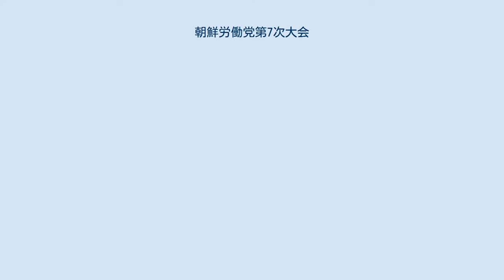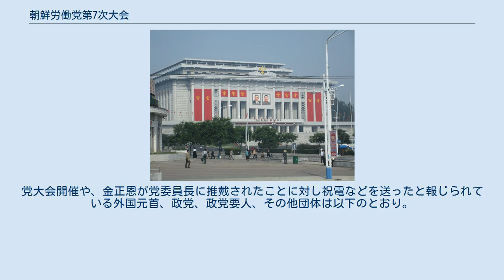朝鮮労働党第7次大会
朝鮮労働党第7次大会（ちょうせんろうどうとうだいななじたいかい、朝鮮語: 조선로동당 제7차대회）は、2016年5月6日から9日までの4日間、朝鮮民主主義人民共和国（以下、北朝鮮）の執権政党である朝鮮労働党が実施した党大会である。
 党大会にて委員長に推戴された金正恩 朝鮮労働党は、1980年までに6回の党大会を実施しており、そのたびに重要な決定を行ってきた。
しかし、1980年の第6回党大会以降、36年間にわたって党大会は開かれず、臨時党大会格の党代表者会議を金正日政権末期の2010年と金正恩への権力継承直後の2012年に開催するにとどめてきた。
2015年10月30日、朝鮮中央通信が2016年5月初旬に党大会を開催することを発表する。
それ以降、北朝鮮や水爆実験や長距離弾道ミサイル発射実験などを成功裡に行ったと主張したことは、党大会に向けた実績作りとも分析された。
 5月6日より党大会は開催され、金正恩党第一書記は事業総括報告を行い、その中で北朝鮮が「責任ある核保有国」であることを宣言し、同時に先制攻撃されない限り核兵器を使用する意図はないとも表明した。
また経済分野では、2020年までの5年間に遂行する「国家経済発展5カ年戦略」を提示し、核開発と経済発展を並行して進める「並進路線」を取るとした。
これらの報告は全会一致で採択され、最終日の5月9日、金正恩は新設された朝鮮労働党委員長のポストに推戴され、北朝鮮における金正恩時代の幕開けを告げた。
 2015年10月30日、朝鮮中央通信は朝鮮労働党が2016年5月初旬に実施すると発表した。
2015年12月中旬には、一部報道機関が金正恩の発言を根拠に、党大会が2016年5月から10月に延期されたと報じたが、すぐに朝鮮中央通信が2016年5月に党大会を開催すると報道し、噂を打ち消した。
 4月27日になって、党大会が5月6日から平壌で開催されることが発表された。
しかし開催当日になっても4・25文化会館で開催されるであろうという推定がなされるなど、場所すら明らかにされなかった。
また党大会が始まっても「党大会は4日程度続くであろう」と、開催期間も明らかにされなかった。
 1月6日、北朝鮮は水爆実験を実施したと発表したが（アメリカや韓国などは水爆ではなく原爆であったと推定）、韓国国家情報院は、この時期に核実験を実施した理由は5月の党大会において成果として発表するためだったと推測している。
また4月に何度か実施された中距離弾道ミサイル発射実験にも同様の意図があったと推測されている。
また党大会の前後には、北朝鮮が核実験に踏み切るのではないかという懸念もなされたが、結局は行われず、これは中国に配慮した結果という分析がある一方、単に金正恩の言葉を国際社会が拡大解釈しただけ、金正恩が関心を引くための欺瞞だった、核実験を予定していたが支障が生じたなど、様々な分析がなされた。
 北朝鮮では、党大会といった重要な行事において宣伝材料となる成果を出すために、行事の前に国民に対して短時間で生産や建設など労働力を高める「○○日戦闘」などと称する総動員令をかけることがあり、今回の党大会でも2016年2月23日に朝鮮労働党中央委員会が全党員に対して「70日戦闘」と称した「速度戦」を行うよう指示。
道路の補修工事や河川の整備事業、花壇の造成といった都市美化事業などが行われたが、国民に対しては過酷なノルマが課せられ、また労働環境も劣悪であり、三池淵線（白頭山観光鉄道）の工事現場では土砂崩れが発生し労働者が死亡するといった労災事故も発生している。
 北朝鮮では経済事情悪化のために本来の仕事では給与や食料配給の遅延が常態化しており、このため無断欠勤して個人で経済活動を行うケースが後を絶たず、70日戦闘の期間中はこうした無断欠勤や職場離脱者に対して公安機関が家々を回り摘発を強化した。
一方で60万北朝鮮ウォンを納めれば70日戦闘からの除外を許された。
70日戦闘の期間中、当局は毎月1000ウォンを銀行に貯金することを住民に強要するといったことも行われた。
 2月23日から開始した70日戦闘は党大会4日前の5月2日に終了した。
 2016年3月中旬になってようやく党大会に向けた正式な手続きが始まり、党大会に出席する候補者の選考が始まった。
4月12日から13日にかけて朝鮮人民軍の代表会が開催され、党大会に出席する軍代表に金正恩が選...